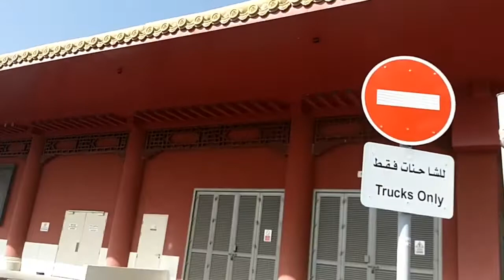lakhanavi feeling in Dubai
hello friends l, es video me maine apko dikhaya h ek dealing Jo ki bilkul luncknow ke ambedker park jaisa hai.